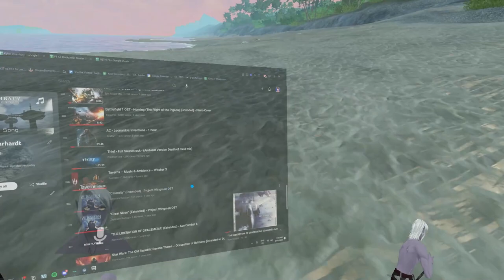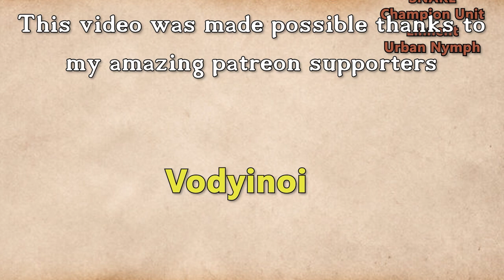Fractured Thrones Season 3 | EPISODE 55 'Walls' | Part 1 of 4